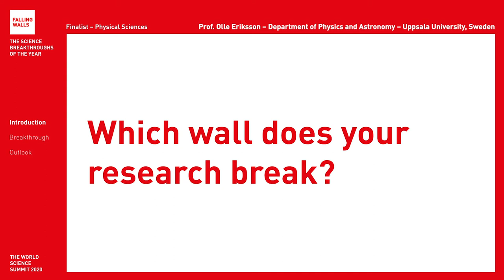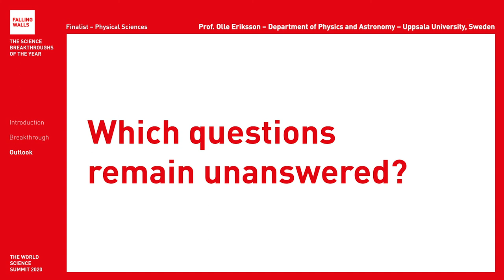Breaking Wall of Materials Science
Olle Eriksson is a Falling Walls Finalist at the Falling Walls and Berlin Science Week: World Science Summit 2020 (1 – 10 November).

Will he become the Breakthrough of his category Physical Sciences? Register for free and don't miss the remote event